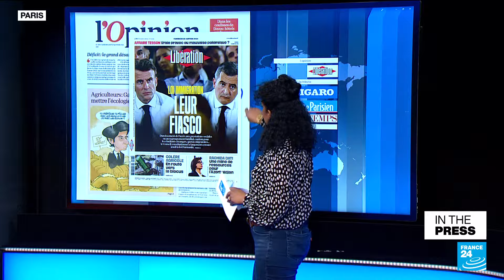Jannik Sinner makes history as first Italian to reach Australian Open final • FRANCE 24 English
IN THE PRESS – Friday, January 26: We look at reactions in the French press to the Constitutional Council's decision to strike down almost half of the government's controversial immigration law. Also: a scandal involving South Korea's first lady threatens to derail the president's electoral campaign. Plus: a 99-year-old woman breaks three swimming world records. And we look at the Italian sports pages after Jannik Sinner's historic semi-final victory over Novak Djokovic in the Australian Open!